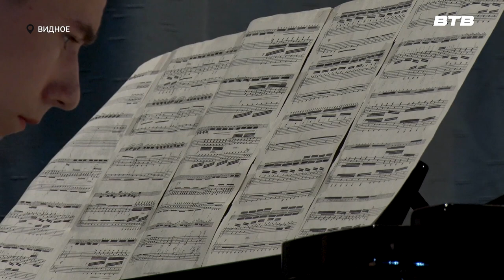ОТЧЁТНЫЙ КОНЦЕРТ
Общий отчетный концерт одно из важных событий для учащихся детских школ искусств Ленинского городского округа. Творческие ребята со всего муниципалитета собрались в Видном, чтобы продемонстрировать зрителям своё мастерство, талант и то, каких результатов они достигли за весь учебный год.